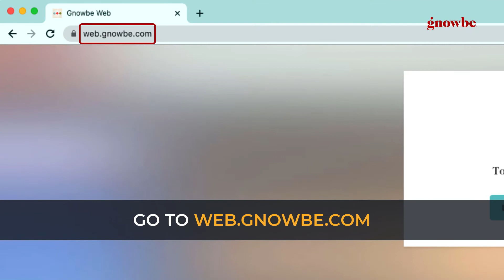How to Create a GNOWBE Account | GNOWBE TUTORIAL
Want to create a Gnowbe account quickly? In this video, we guide you through a simple, step-by-step process on how to create a Gnowbe account in under a minute. Whether you're an educator, corporate trainer, or instructional designer, this tutorial makes it easy for anyone to get started with Gnowbe. Perfect for enhancing learning experiences and engaging users through digital learning and microlearning platforms.